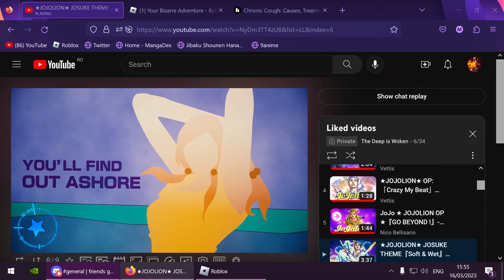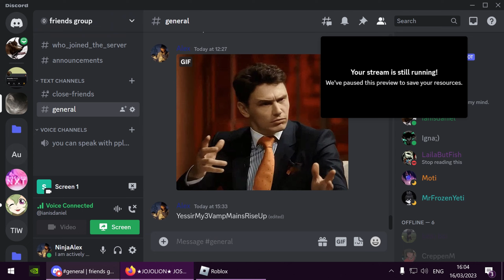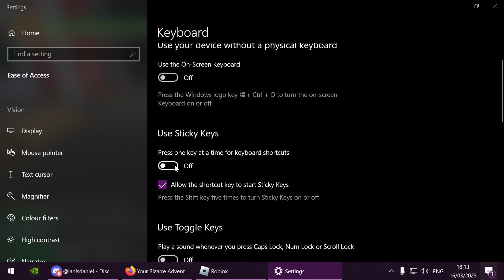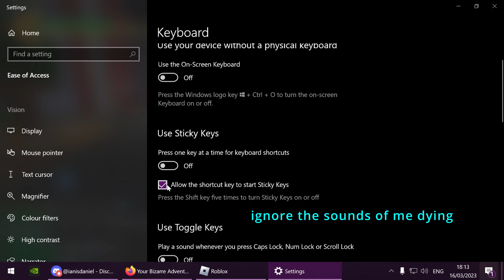Just fooling around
These clips were recorded on the 16th of March
I like to listen to music while playing, I didn't find a way through which to disable the music so that ill be the only one to hear it and it won't appear in the video too so here are the credits for the music:
-The first song is Crazy my Beat by Coda / the exact video I was watching
-The second song is by @NicoBellisarioMusic
Music & Lyrics：Nico Bellisario

Video：Vettis
   /vettis

Horns: 305 Horns
Mike Cordone - Trumpet
Jesse McGinty - Tenor Sax & Trombone

Special thanks to Dante Park for Music Quality Control
Aki0408
the third song is: ★JOJOLION★ JOSUKE THEME『Soft & Wet』【ジョジョの奇妙な冒険】by Nico Bellisario
the fourth song is: Dio's Theme but it's EPIC VERSION (feat. Beast Titan Theme) | JOJO x AOT Mashup by Samuel Kim Music